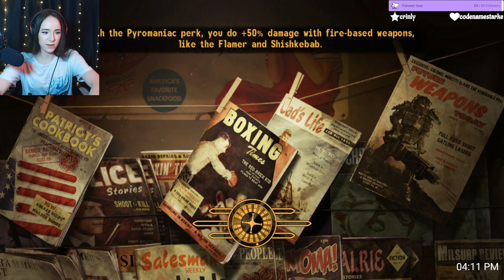Repetition's the mother of skill, and I repeat your mothers name often. Fallout NV part 6 |VOD